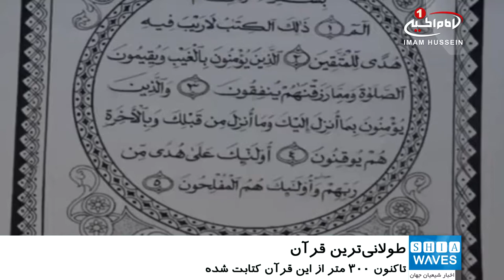تلاش خطاط هندی برای ثبت طولانی‌ترین قرآن دست‌نویس در گینس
«ام دیلیف» یک خطاط هندی است که در حال کتابت قرآنی به طول ۱۰۰۰ متر است.
وی بر این باور است که این قرآن دست‌نویس می‌تواند رکورد طولانی‌ترین قرآن دست‌نویس جهان را بشکند و در کتاب رکوردهای جهانی گینس ثبت شود.
پیش از این، طولانی‌ترین قرآن در جهان به طول ۷۰۰ متر به وسیله یک خطاط مصری نوشته شده بود. «سعد محمد حشیش» خطاط مصری، قرآن مذکور را در ۳ سال کتابت کرد. او به دلیل مشغول بودن به کتابت قرآن، نتوانست تحصیلات خود را به پایان برساند.
ام دیلیف، اخیرا بخشی از این قرآن در حال نگارش را در مدرسه «بهگوت گیتا» در شهر مکام ایالت کرالای هند به نمایش گذاشت. تاکنون ۳۰۰ متر از این قرآن کتابت شده و انتظار می‌رود طول نسخه تکمیل شده آن به ۱۰۰۰ متر برسد.
وی برای نگارش این ۳۰۰ صفحه، روزانه ۱۰ ساعت در مدت ۷ ماه زمان صرف کرده و امیدوار است در مدت ۳ سال این کار را به اتمام برساند.